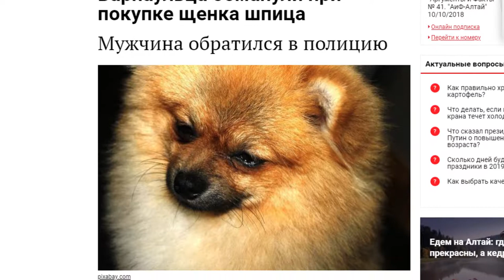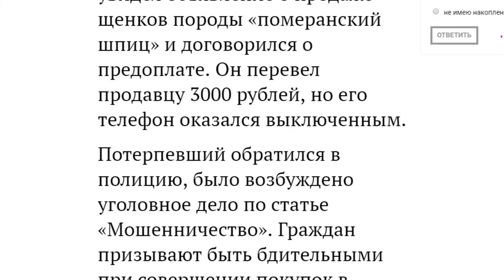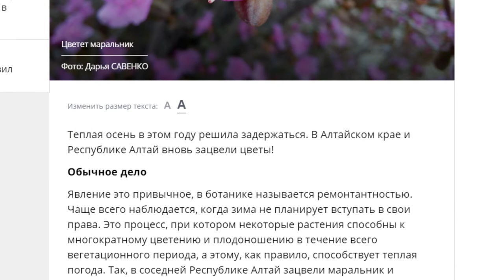О чем пишут издания «Сибирской медиагруппы» — обзор 15.10.2018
Почему осенью на Алтае зацвели одуванчики, крокусы и маральник, и как самые простые вещи становятся чудесами — в материалах корреспондентов Сибирской медиагруппы.